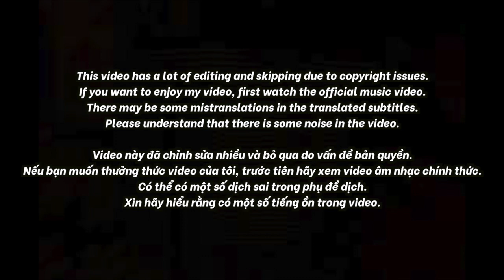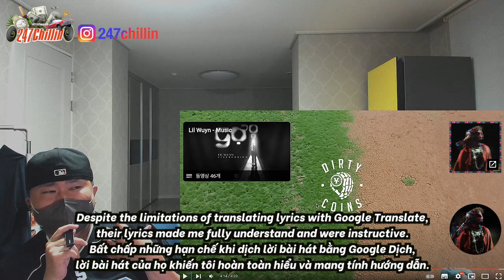🇻🇳🇰🇷🔥Korean Hiphop Junkie react to Lil Wuyn - Mở Mắt ft. Đen (VN/ENG SUB)